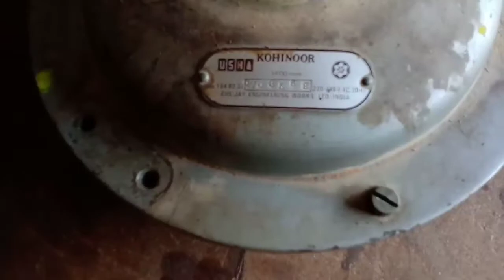Kohenoor fan Winding koh e noor/technicle Atta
kohenoor seilling fan